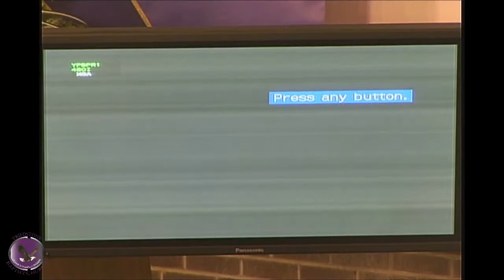Homegoing Service for Minister Ellis Ray Witcher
Triedstone Missionary Baptist Church